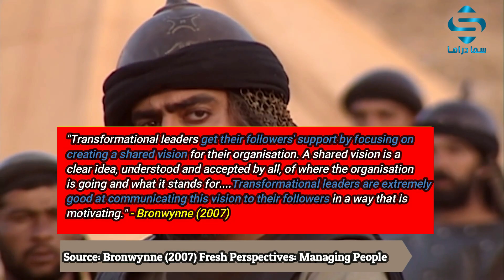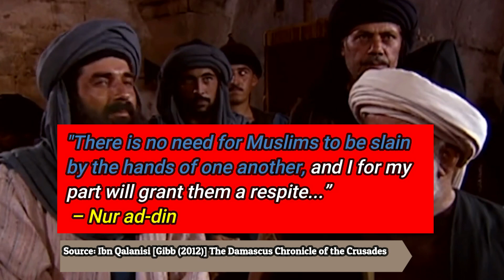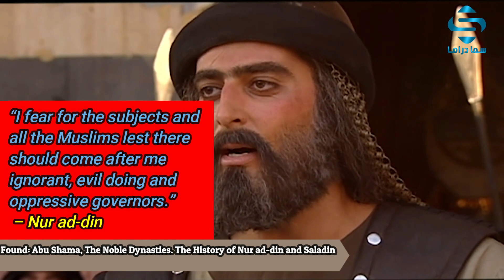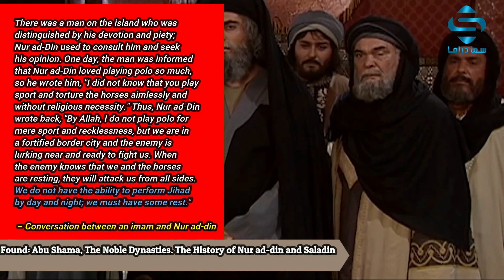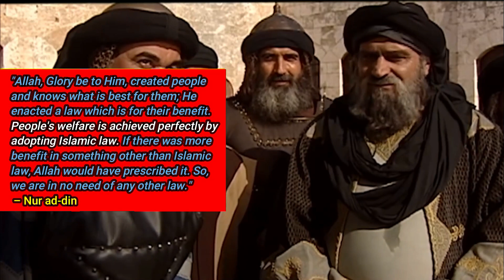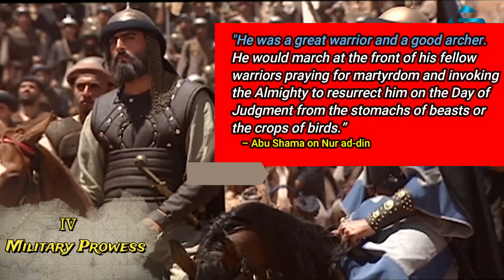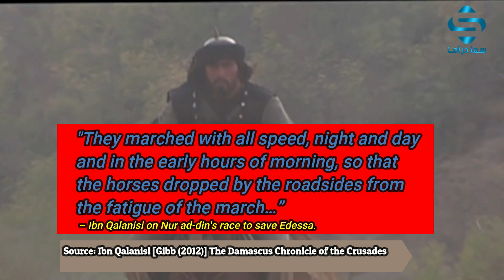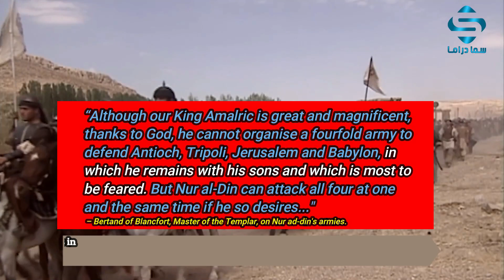NUR AD-DIN ZENGI , THE FORGOTTEN HERO OF ISLAM - MUST WATCH - (Saladin's Teacher) [Islamic History]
Nur ad-din [Nurl ad din Zinki] laid the foundation for Saladin's victory at the Battle of Hattin 1187. He used his great leadership skills to revive the declining Zengid Dynasty (Turko - Oghuz Dynasty) that was founded by his father Imad ad-din Zengi. By the end of his reign, the Zengids reunited Damascus and Aleppo, captured Fatimid Cairo and won the hearts of the common Muslim. Nur ad-din should also be credited for being a fantastic military general, his greatest victory being the Battle of Harim 1164, and for re-educating the masses of Orthodox Islam once more.
Chapter:
0:00 Introduction
0:24 Context
4:07 Piety
6:37 Military Career
9:17 Legacy